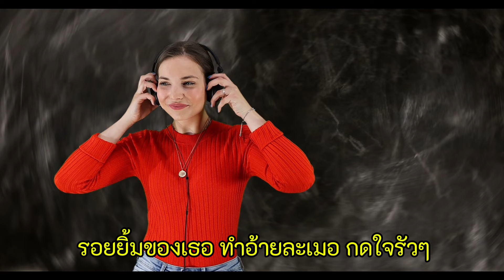เพลง มักสาวติ๊กต๊อก TikTok | นักร้อง วีระ นาทุ่งทอง | ເພລງ ມ້ກສາວຕຶ໊ກຕ໊ອກ - ວີຮະ ນາທຸ່ງທອງ 🎤🎤🎤